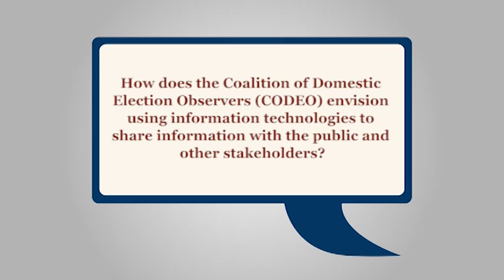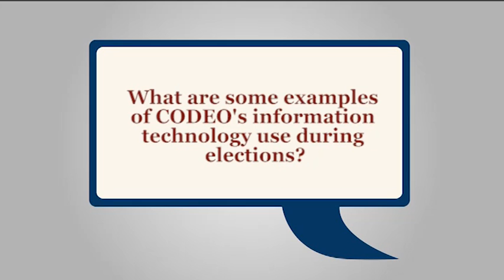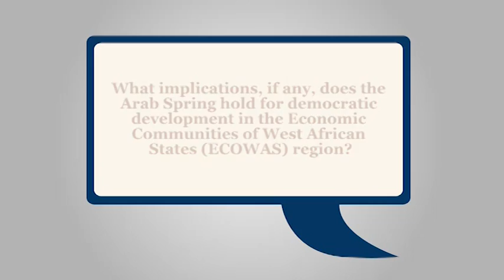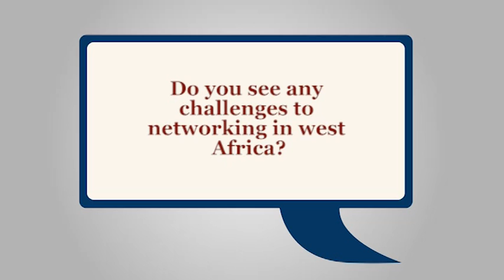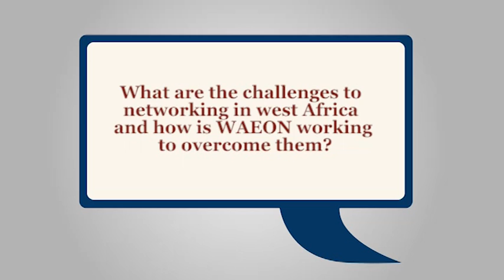GNDEM Interview with Kojo Asante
Kojo Asante, Head of Programs for the Ghana Center for Democratic Development (CDD-Ghana), sits down with GNDEM to discuss the use of information technologies by regional networks in west Africa, challenges to networking in the region and implications of the Arab Spring for democratic developments in the ECOWAS region.